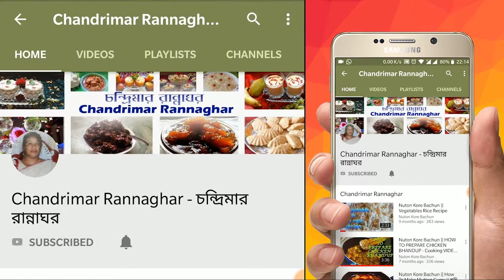মাংসের স্বাদে দানা ওয়ালা এঁচোড়ের এঁচোড় চিংড়ি || How to Raw Jackfruit recipe Chandrimaar Rannaghar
kathal recipe || এঁচোড়  চিংড়ি অনেক খেয়েছেন এভাবে একবার রেধেঁ খেয়ে দেখুন  || এক দম অনুষ্ঠান বাড়ির স্বাদে এঁচোড় চিংড়ি থেকে ও অনেক সুস্বাদু ||  Echor Chingri || মাংসের স্বাদে দানা ওয়ালা এঁচোড়ের এঁচোড় চিংড়ি || How to Raw Jackfruit recipe "bengali eats || To day ranna ghar er recipe echor chingri || Traditional echor chingri recipe Chandrimar Rannaghar 2020 || এক দম অনুষ্ঠান বাড়ির স্বাদে এঁচোড় চিংড়ি || kathal recipe || কাঁচা কাঠালের রেসিপি ||  echor recipe by Chandrimaar Rannagha

Raw Jackfruit and medium Prawn mix echor chingri it very populer bengali recipe.Green Jackfruit or Echor is also known as tree goat in Bengal the literal translation of which means 'Gach Patha'."bengali eats"
Chandrimar Rannaghar my Indian bengali channel.Today I will show you Echor chingri curry recipe. It is very tasty Recipe. step by step,this is very Easy.

**Ingredients-

*Echor/raw jackfruit chopped 1 kg 250 gm.
*Prawn 250 gm.
*Mstard oil as required.
*Onion chopped 150 gm.
*2 pc Tomato chopped
*Potato chopped 400 gm.
*Ginger chopped 1½".
*Garlic cloves 10-15 pc.
*Green Chili 6 pc.
*Dry Chili 2 pc.
*Bay leaf 2pc.
*Cloves 4-5 pc.
*Green cardamom 3 pc.
*Cinnamon 2"
*Cumin seed ½ tsp.
*Dry Chili powder 1 tsp.

For details check out the video.

kathal recipe, echor chingri recipe, echor recipe, kacha kathal recipe bengali, echor chingri recipe, echor chingri, kathal recipe